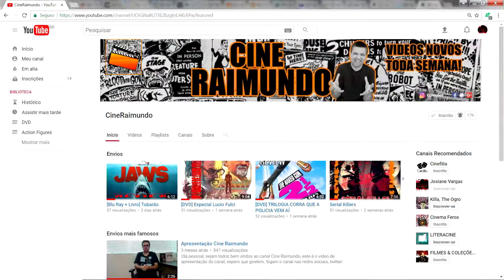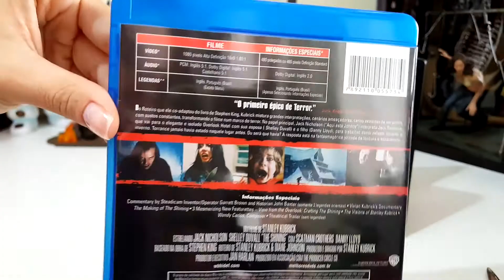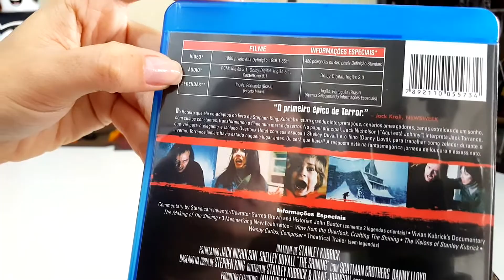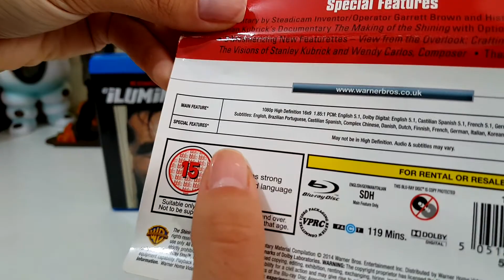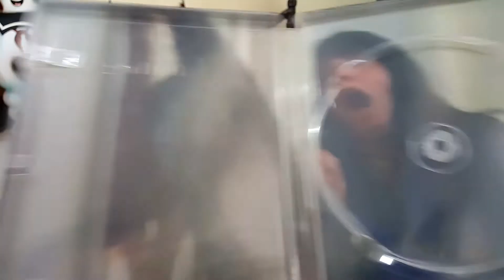Blu-Ray O Iluminado Steelbook The Shining - Stephen King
GOSTOU?